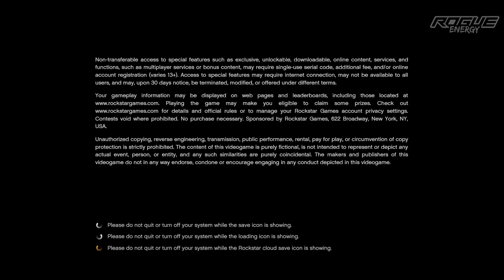lspdfr | stolen car and drunk drivers | #30